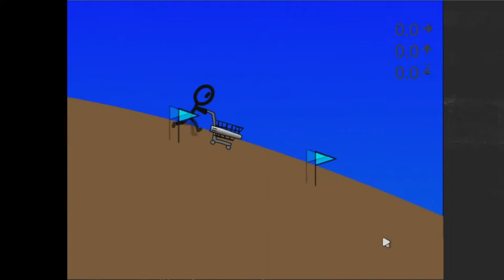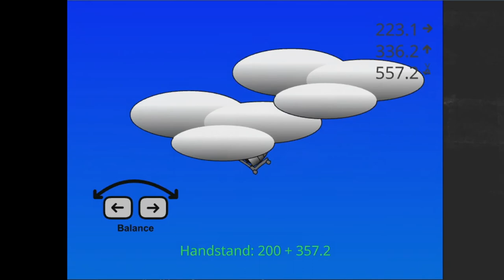Shopping Cart Hero - Adobe Flash Game(GAMEPLAY)